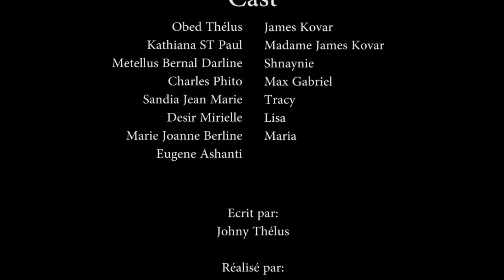CONFUSION PART.41 SHNAYNIE/KOVAR/LISA/TRACY/MAX/RODNEY/SOUCA